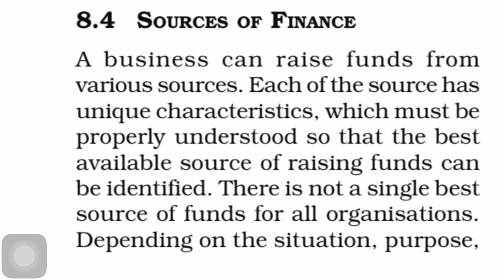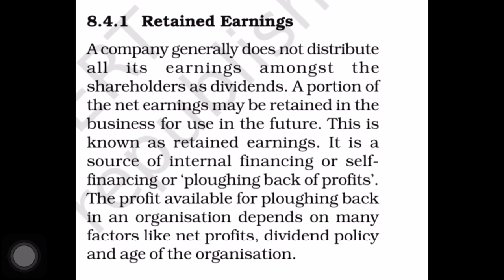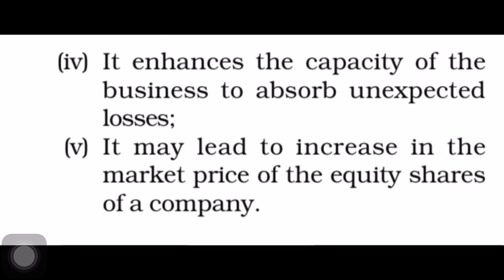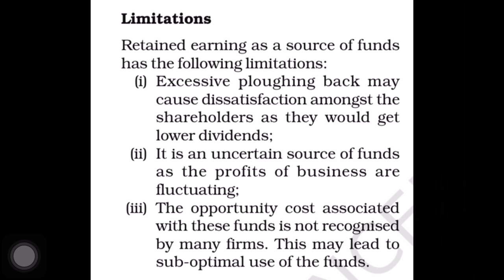LECTURE 36 | XI COMMERCE EM | BUSINESS STUDIES |SOURCE OF BUSINESS FINANCE